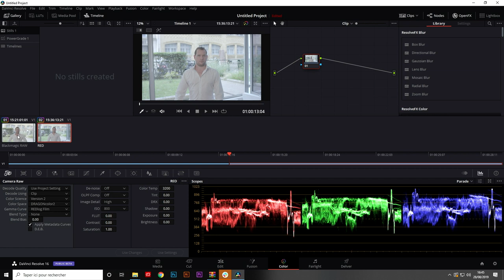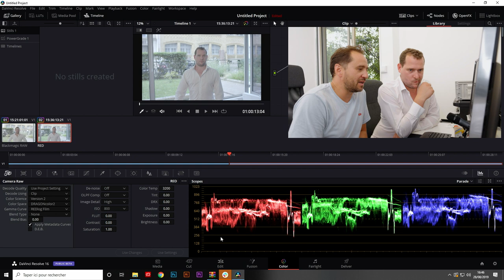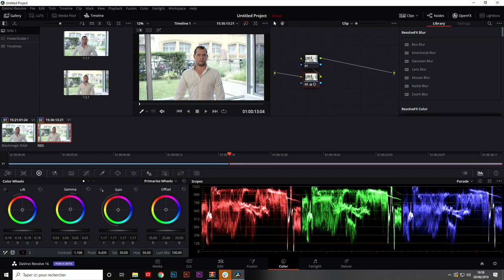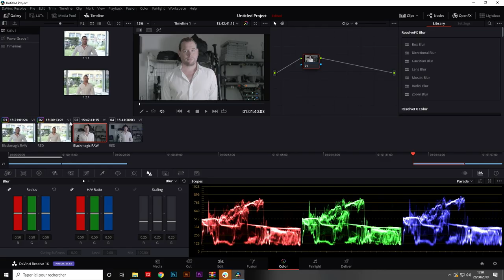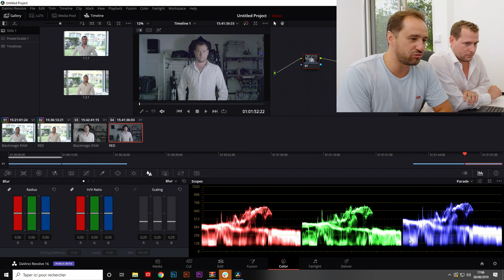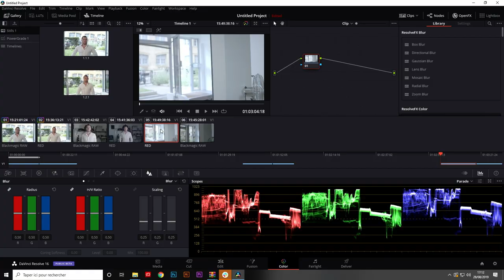😱 BMPCC 6K Vs RED DRAGON 6K : ÇA TOURNE VRAIMENT MAL ! (POUR MOI) Ft CLOVIS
A regarder absolument avant que je decide de supprimer cette video ! :
 BMPCC6K Vs RED DRAGON 6K
Humiliation totale !!! .PLS

MATERIELS PROFESSIONNELS:

- 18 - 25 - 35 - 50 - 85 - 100 Red Pro Primes
- 18,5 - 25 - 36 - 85 mm Celere HS prime
- 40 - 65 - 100 mm Anamorphic Lens Atlas Orion
- Mattebox Arri
- Trepied